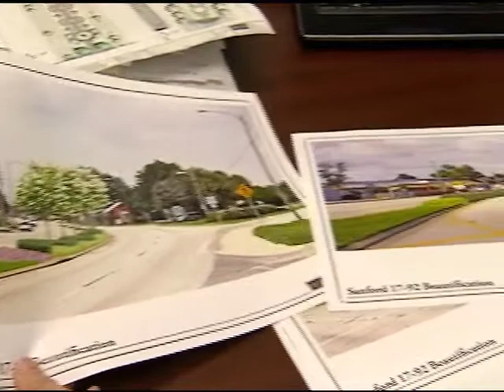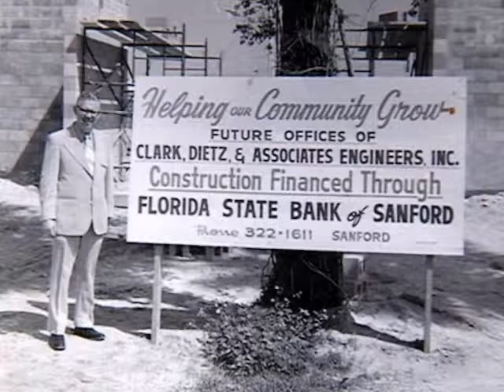Business Spotlight CPH